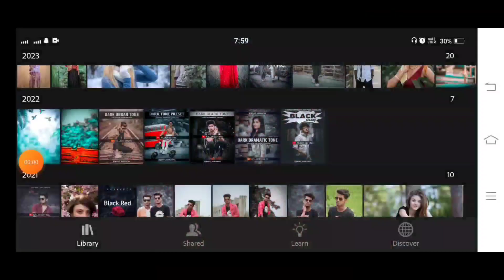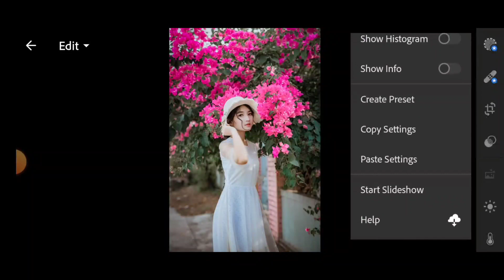Black red Tone presets toturial||Lightroom editing video ohidul_editz